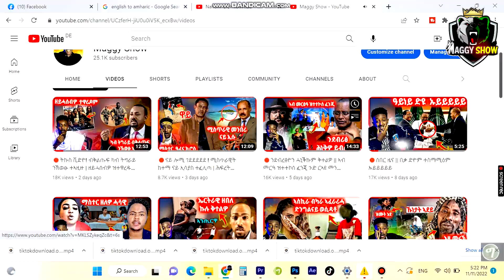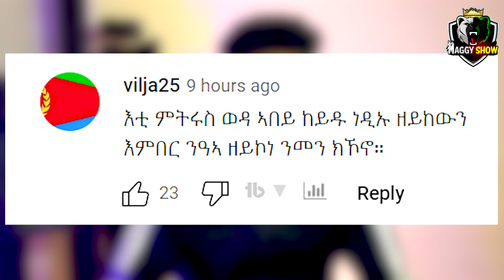🛑'ኣብጽሑለይ' እቲ ሬሳ ወድኺ እንታይ ኮይኑ ዘየሕክመኪ | ስነ ጥበበኛ ርግኣት እንታይ'ዩ ኣጓኒፍዋ፡ ኣዓቕምና ንሓግዝ